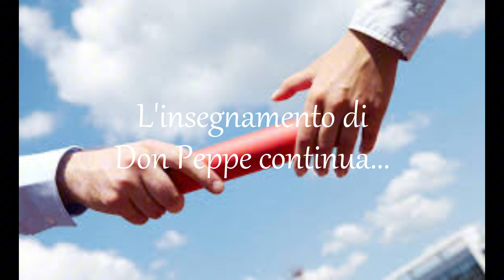video-intervista ad Augusto Di Meo, testimone oculare del delitto di Don Peppe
Concorso Lea Garofalo